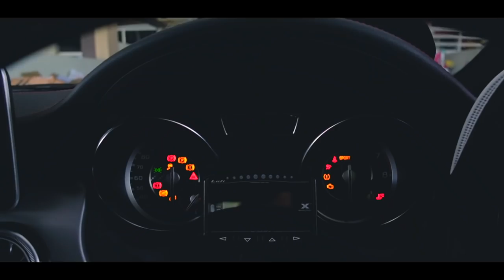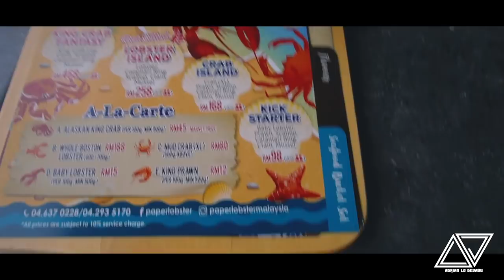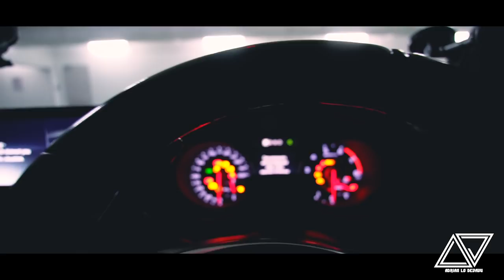She Wants To VLOG!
(VLOG 12 OCTOBER 2021 / A Day To Penang)
A day to Penang Gorgetown VLOG for today. This video has been recorded earlier past week. Been too stress staying at home and studio working too long didnt travel to interstate. Finally can hanging out to Penang with my gurl for food and some clothes plus visit my friend tattoo shop. was gonna tattoo for so long already but because this due to this pandemic everything need to stop. Finally cases has decrease abit so atleast i can rest my mind for a day at penang. But make sure follow SOP as well, remember to wear mask and social distancing.

PS: Im currently bringing out my Sony ZV E10 camera and Tamron 11-20mm Di III Lens to record this VLOG. U all can compare about the video quality and sound.

♠️ OTHER PARTNERSHIP♠️
🎮PRISM+
🔰Mcclubz 🔰Wind Motorsport 🔰ML Automart 🔰Trapo Mat